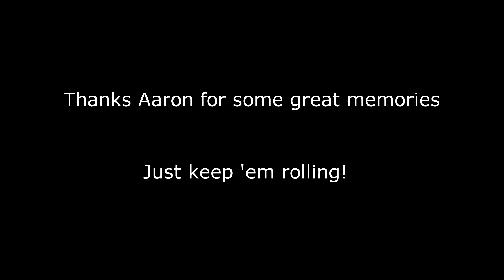Aaron through the ages